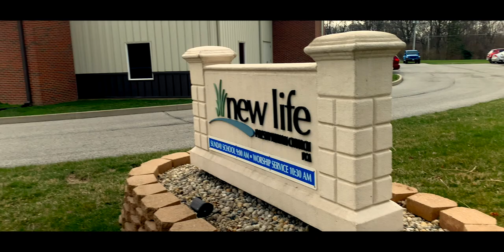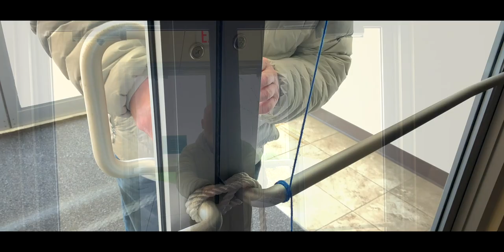Church Alone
Golden Goose Awards 2022